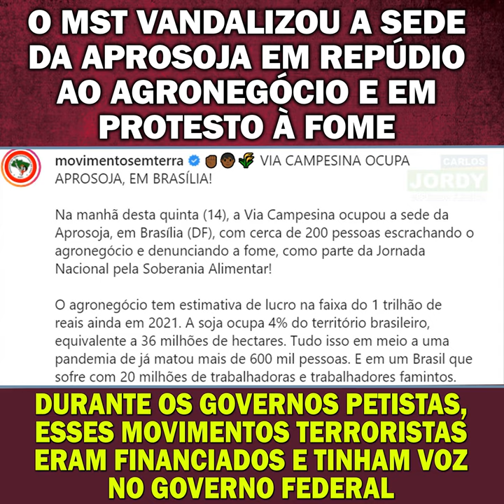O MST VANDALIZOU A SEDE DA APROSOJA EM REPÚDIO AO AGRONEGÓCIO E EM PROTESTO À FOME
O MST vandalizou a sede da APROSOJA em repúdio ao agronegócio e em protesto à fome. A esquerda apoia esses movimentos e seus atos terroristas e, durante os governos petistas, MST, MTST e outros movimentos terroristas eram financiados e tinham voz no Governo Federal.